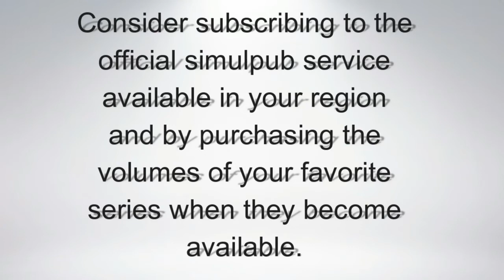Boku no Hero Academia 3rd Season Episode 2 Preview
Boku no Hero Academia 3rd Season ( My Hero Academia 3 ) Episode 2 Preview

Producers: Shueisha
Licensors: Funimation
Studios: Bones